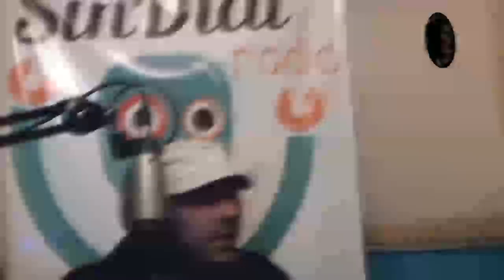Cual es tu Rock ? Prog 23062015, bandas: Luz Propia, Ricky "El Griego" Alonso y Leghost .-